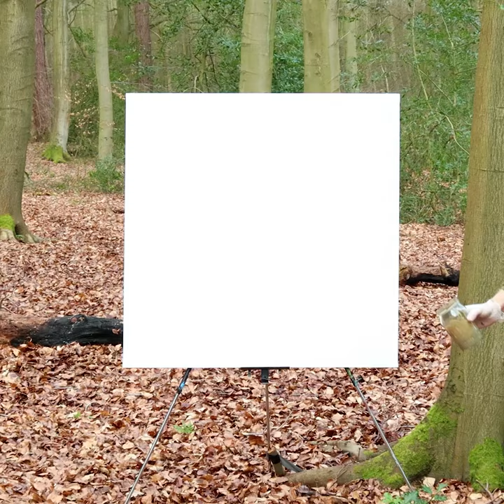How to Draw - Easy 3D Watermelon & Paint Illusions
How to draw 3D watermelon, lemon and stag illusion with acrylic paint.

Materials used include acrylic paint on board, primed paper and canvas.